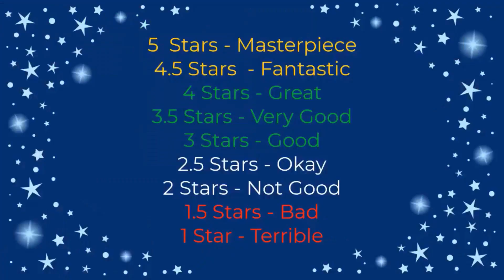Roman Holiday (William Wyler, 1953) | Movie Club Selection #6 | Speak Film and Enter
It's Movie Club Week 6! For this week's episode we watched Roman Holiday, starring Gregory Peck and Audrey Hepburn in her breakout role. This was nominated for ten(!) Oscars and won three, including Best Actress for Audren Hepburn. Tune in to hear what we thought of this beloved Hollywood classic.

Next week's pick: Clerks (Kevin Smith, 1994)

0:00 - Intro
1:00 - Spoiler-free Review
11:03 - Star Ratings
14:19 - Next Week's Pick
15:57 - SPOILER Discussion